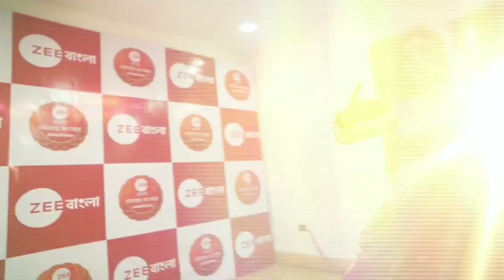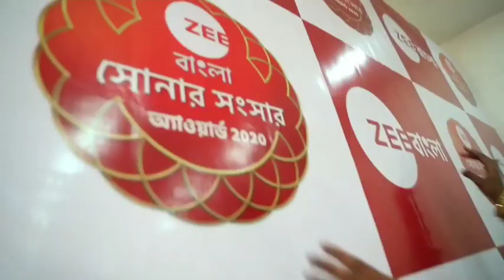Zee Bangla Sonar Songshar Award 2020 Noyon Dripto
Zee bangla Sonar Songshar Award Held On Every year  For All Program Awarded  By Different  Cattagory